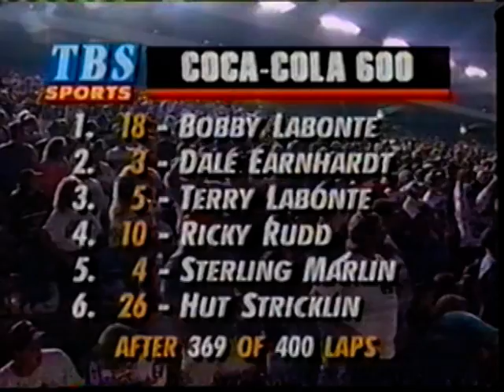1995 Coca Cola 600 at Charlotte Part 14 of 15 (Finish)